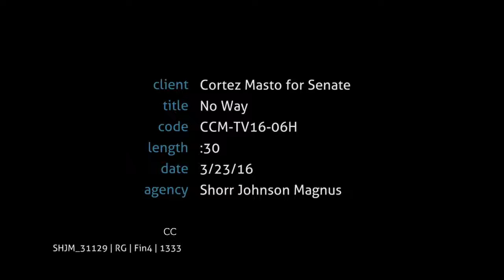Catherine Cortez Masto for Senate - "No Way"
Catherine Cortez Masto for Senate ad - "No Way"